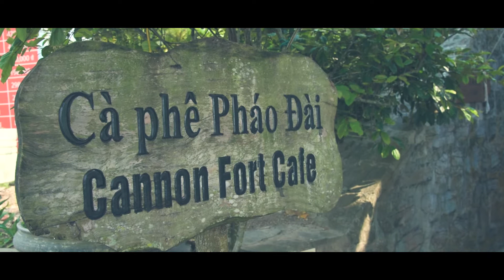Pháo Đài Thần Công - Cát Bà Beach Resort